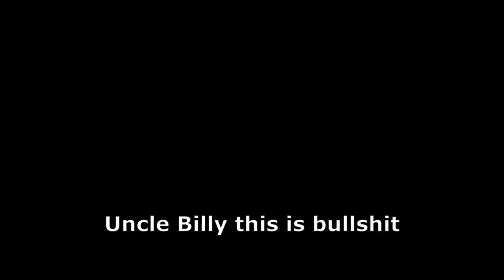Barn Finders 100% Playthrough (Main Game Ending) | #15 Vacation Destination: Hawaii Achieved